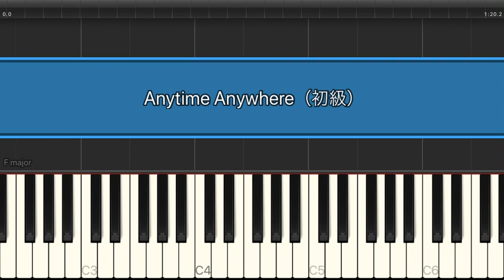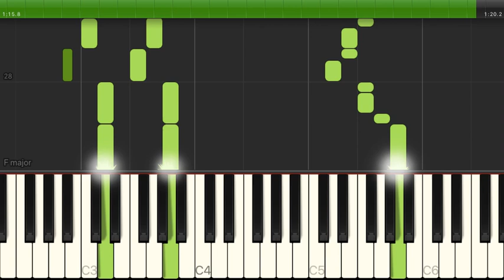Anytime Anywhere / milet【初級 / ピアノ・ソロ】（電子楽譜カノン）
Anytime Anywhere / milet【初級 / ピアノ・ソロ】のピアノ楽譜はこちらから

【タイトル】 Anytime Anywhere
【アーティスト】 milet
【難易度】 初級